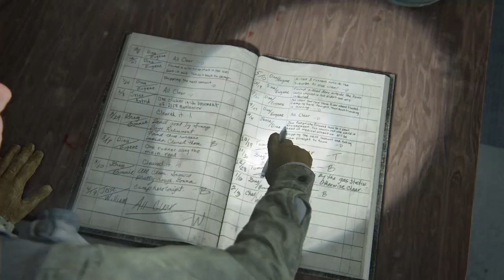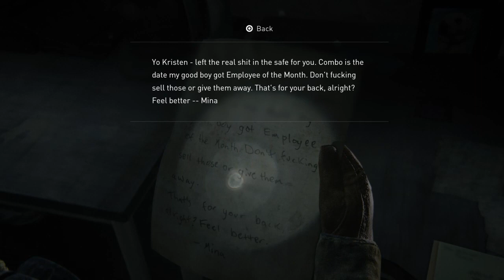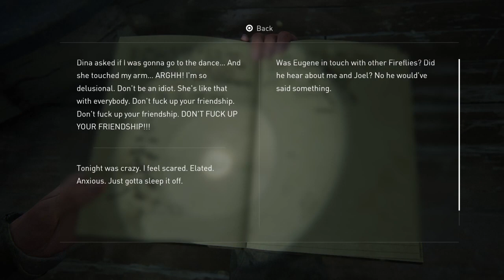The Last of Us 2 - Noob plays Hard Pt 1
I play The Last of Us 2 in Hard mode.